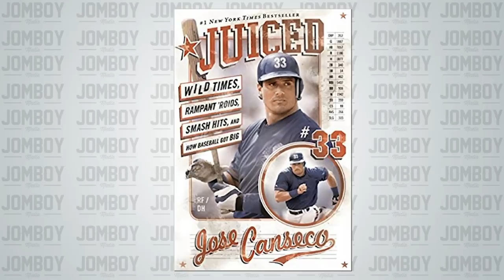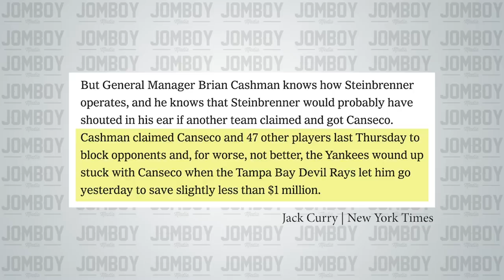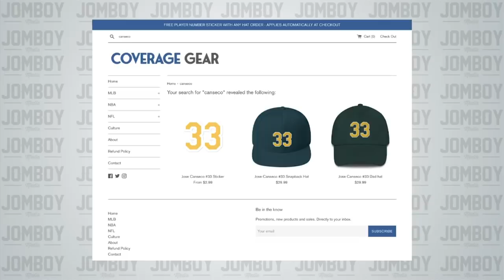Jose Canseco was a Yankee, a breakdown